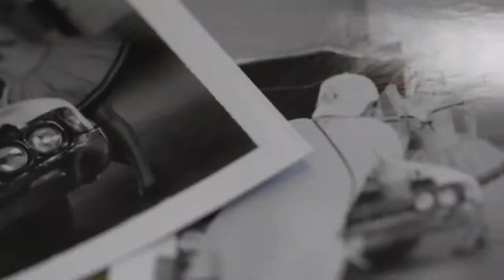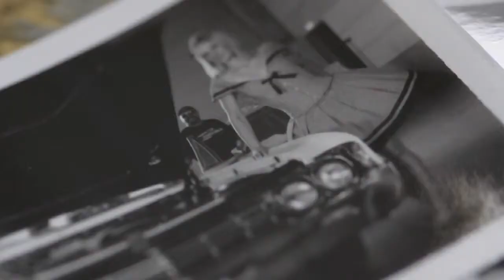s/w shooting (part 2)